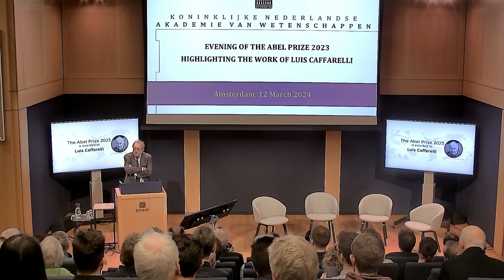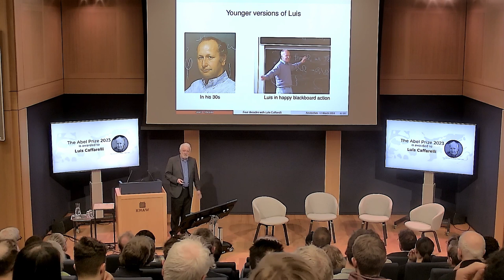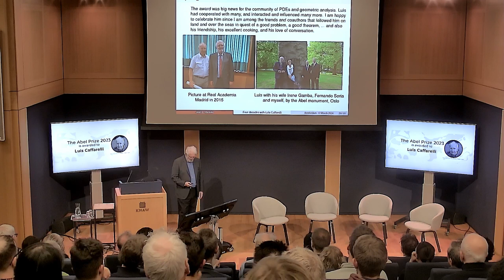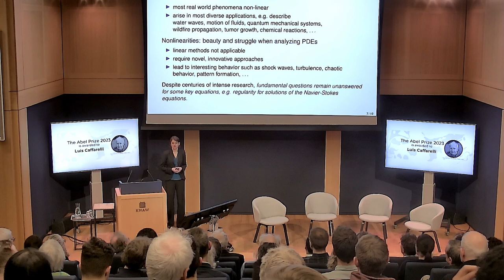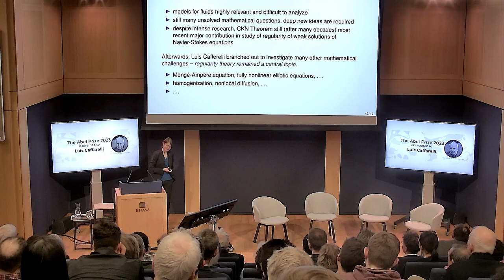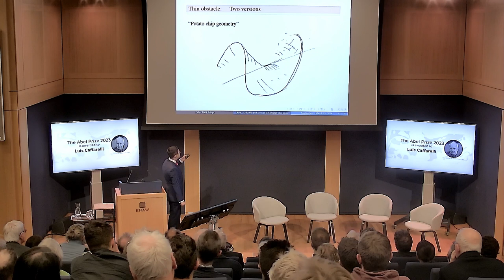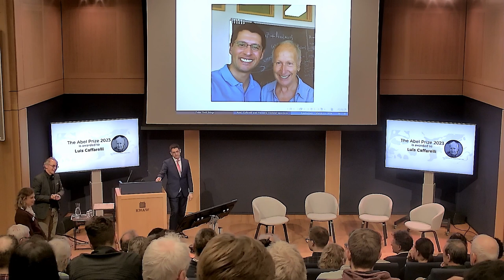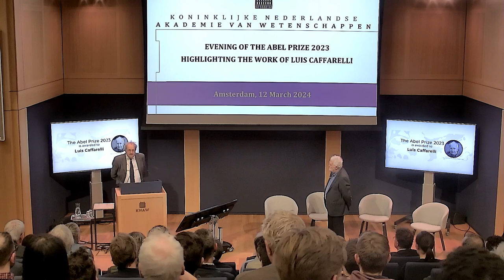Avond van de Abelprijs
Luis Caffarelli is een vooraanstaand wiskundige die onderzoek verricht aan partiële differentiaalvergelijkingen die kunnen worden gebruikt om uiteenlopende verschijnselen te beschrijven, zoals de stroming van water of de groei van bevolkingsgroepen. Drie wiskundigen uit het vakgebied van Caffarelli spraken op 12 maart over de mogelijkheden en toepassingen van deze theorie en Caffarelli's bijdragen hieraan.